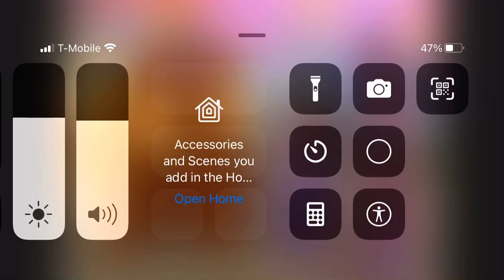Follow Me- Wee Sing